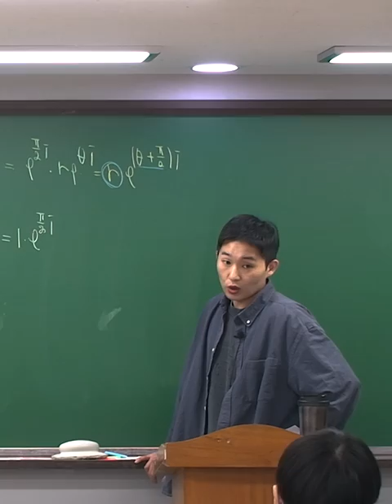말로 문제푸는 가오충 수학강사